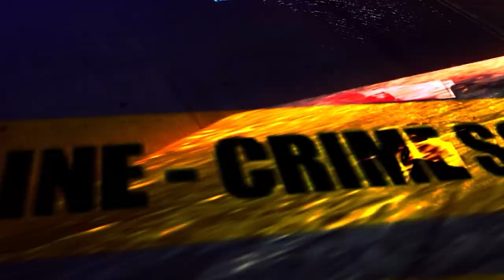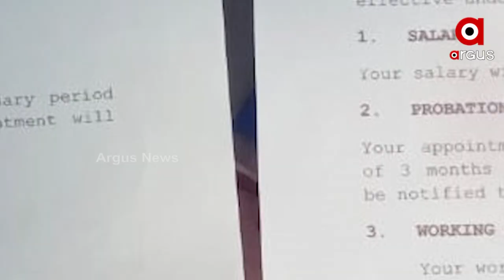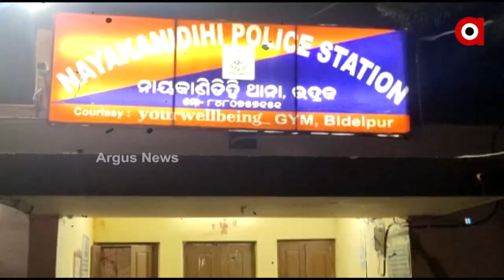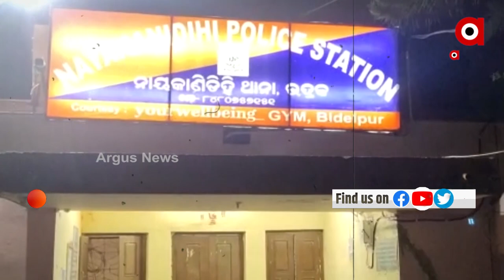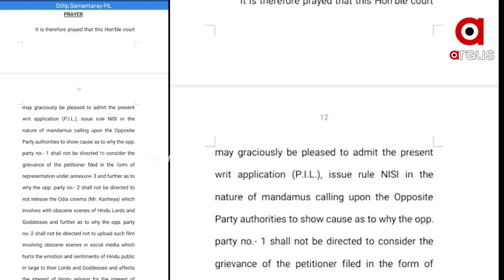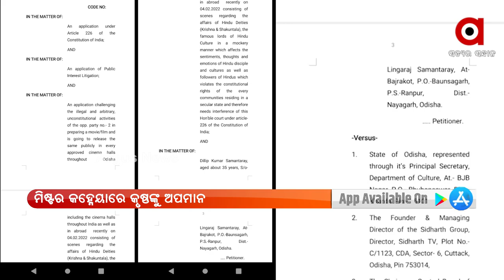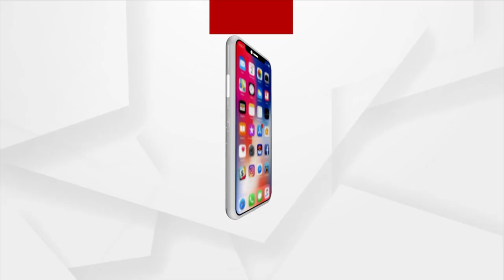Crime Box | 6 February | Argus News